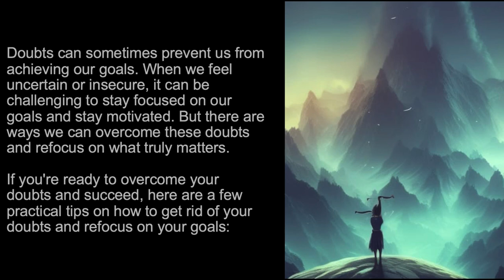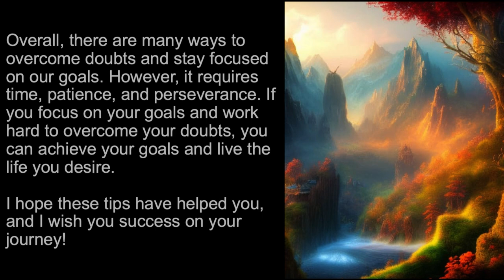Achieving Goals Despite Doubts: Stay Motivated!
Doubts can sometimes prevent us from achieving our goals. When we feel uncertain or insecure, it can be challenging to stay focused on our goals and stay motivated. But there are ways we can overcome these doubts and refocus on what truly matters.

If you're ready to overcome your doubts and succeed, here are a few practical tips on how to get rid of your doubts and refocus on your goals:

1. Identify your doubts: Before you can get rid of your doubts, you need to identify them first. Make a list of everything that is hindering you from achieving your goals. Ask yourself what thoughts or fears are holding you back.

2. Reframe your thoughts: Once you've identified your doubts, try to reverse them. Imagine how it feels when you have achieved your goals and how it makes you feel. Use positive affirmations to change your thoughts.

3. Seek support: To focus on your goals, you need support from others. Look for people who encourage and support you. They can help you stay motivated and overcome your doubts.

4. Stay focused: Focus on your goals and keep your eyes on the end goal. Create an action plan to stay on track. Set intermediate goals that you can achieve to keep yourself motivated.

5. Trust yourself: Believe in yourself and your potential to achieve your goals. Remember that every doubt you have is normal, and you are capable of overcoming them.

Overall, there are many ways to overcome doubts and stay focused on our goals. However, it requires time, patience, and perseverance. If you focus on your goals and work hard to overcome your doubts, you can achieve your goals and live the life you desire. I hope these tips have helped you, and I wish you success on your journey!